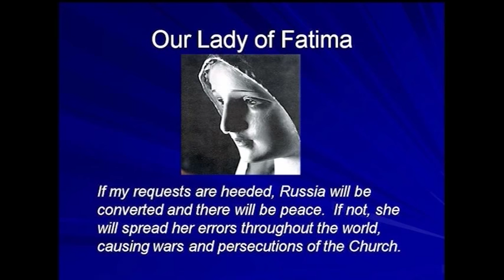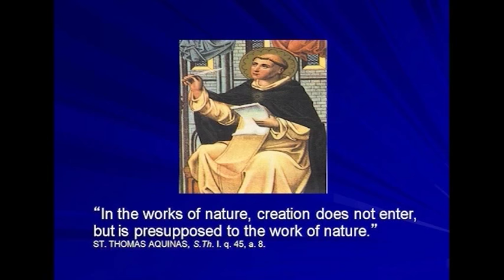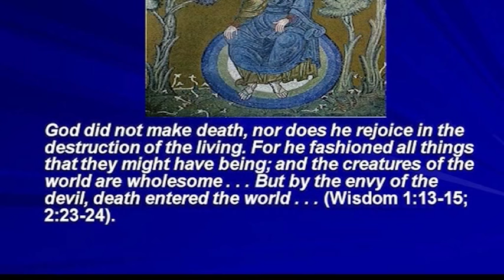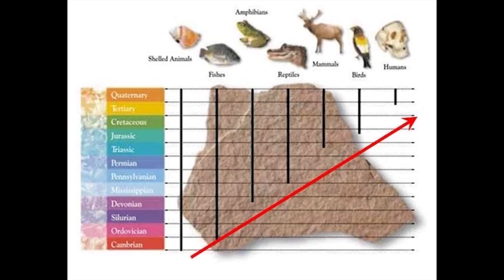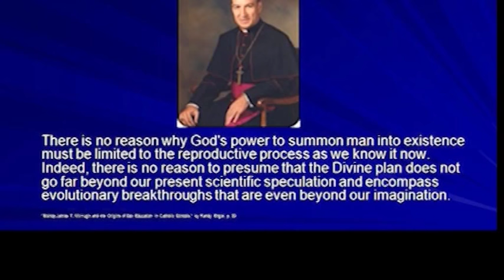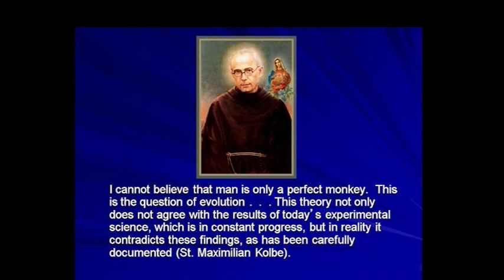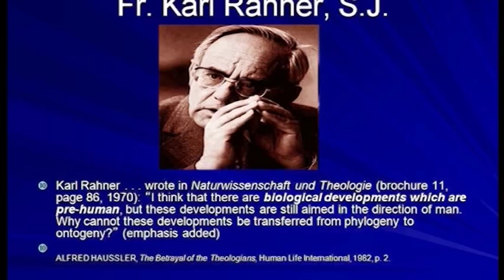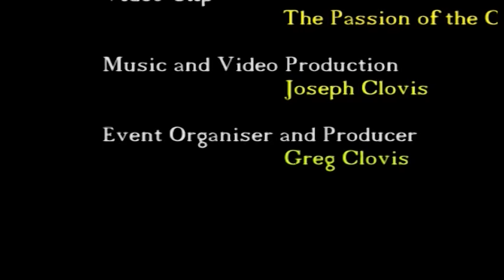FLI 2011 Hugh Owen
Hugh Owen is the convert son of Sir David Owen, a former Secretary General of International Planned Parenthood Federation. Hugh directs the Kolbe Center for the Study of creation which provides a forum for Catholic theologians, philosophers,and natural scientists throughout
the world. The Kolbe Center is dedicated to make available to Church leaders and to the laity the evidence for and against the theory of evolution.